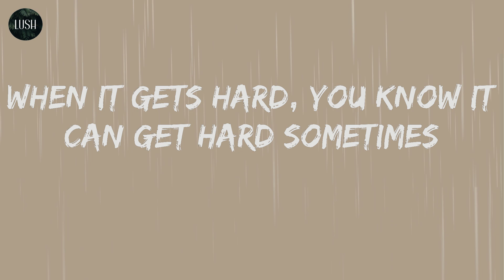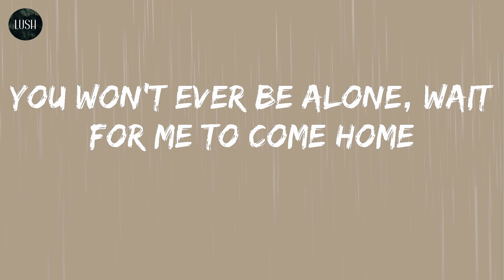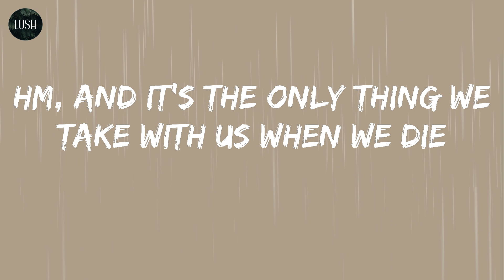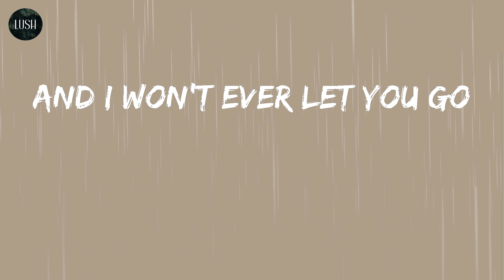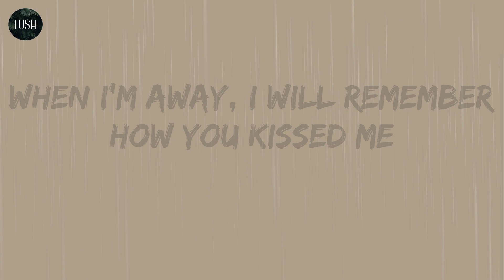Ed Sheeran - Photograph (Lyrics) | Wait for me to come home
Song: Photograph (lyrics)
By: Ed Sheeran